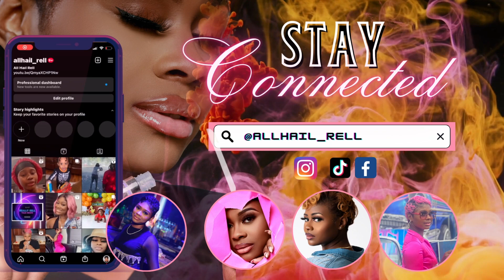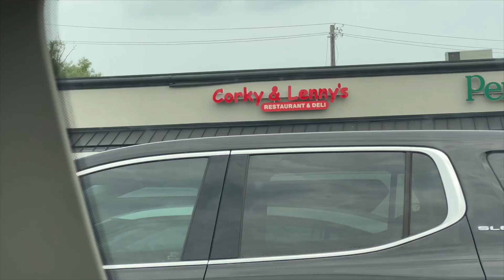QUICK DAY TRIP ** Shari's First Exotic Dancer**